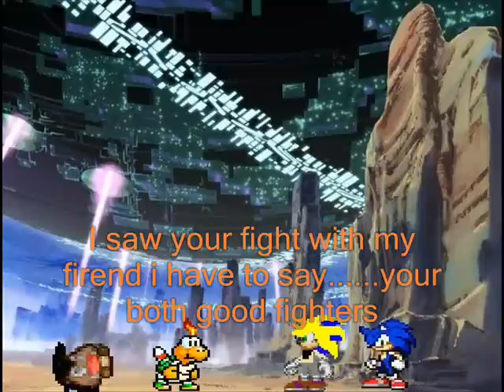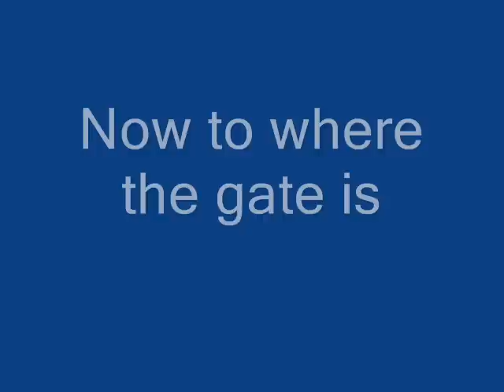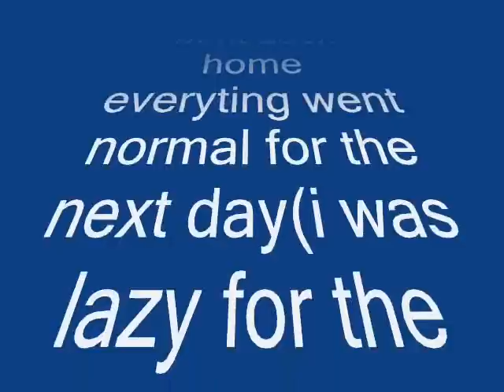adventures of scornic the hedgehog ep 2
sonic and scornic are trap in the digital world but their not alone. credit to the maker of blackguilmon